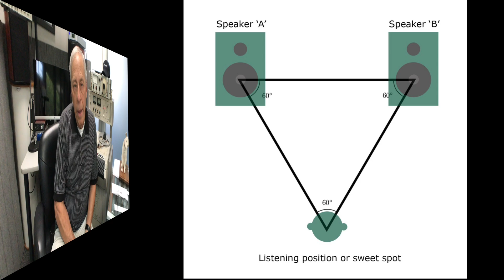Optimal distance between loudspeakers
Setting up a pair of loudspeakers can be tough.